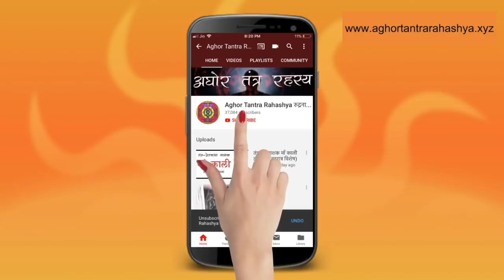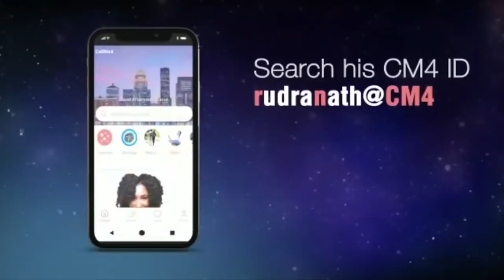बिना विधान सिद्धि देता है ये भैरव दक्षिण कालिका मंत्र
भगवान भैरव और माँ पार्वती के बीच के वार्तालाप को तंत्र माना गया। उसमें ही एक अंश है भगवती का ३२ अक्षर का मंत्र जो स्वसिद्ध है।
Alakh Aadesh!